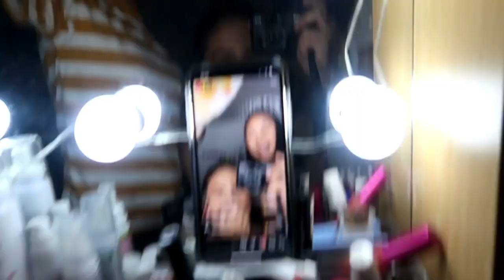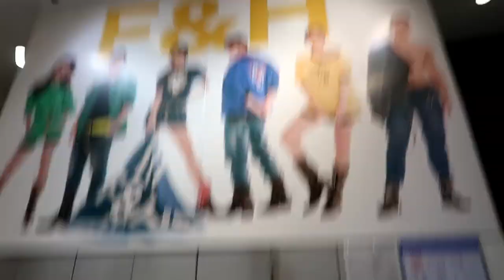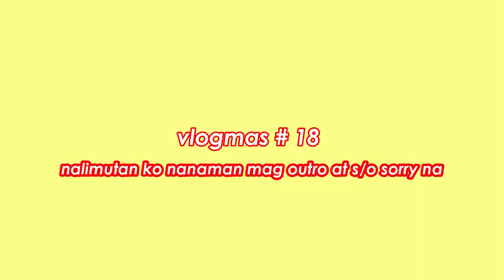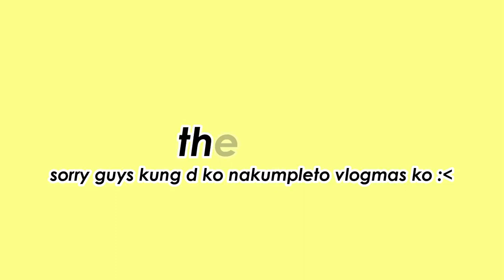VLOGMAS DAY 17 & 18: nagpa piercing at nagpa threading ako?? + xmas party || Shane Garde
hello guys!! shane here!!💓ILOVEYOU ALL
late upload uli HAHHAHAH

GUYS COMMENT DOWN BELLOW ANY SUGGESTIONS SA NEXT VID KO !!

—Philippines
— 14 y.o
—canon g7x mark ii
— filmora

        !! BUSINESS & COLLABS !!

ENJOY!💖 ily all xoxo